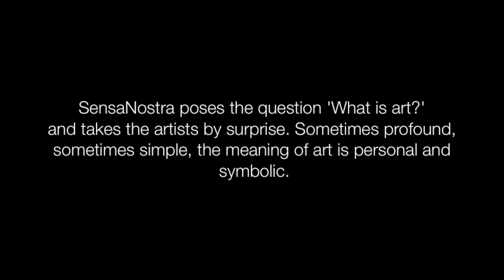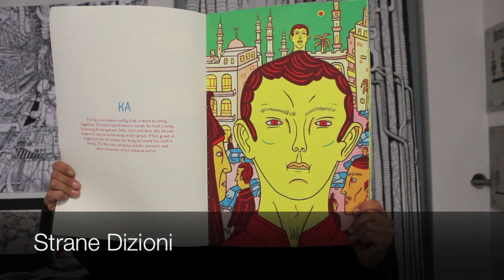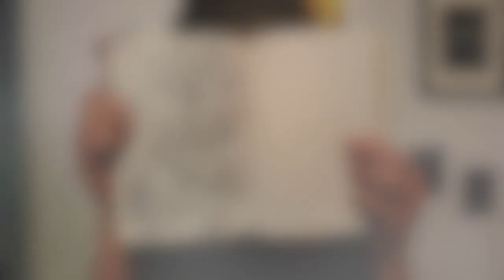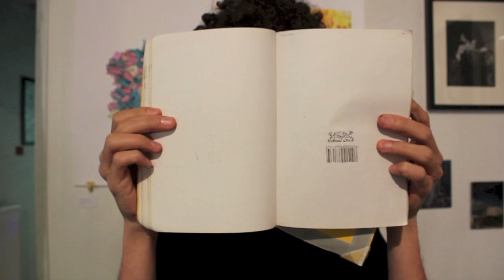What is art to you? SensaNostra @ Signs of Dexterity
'SensaNostra poses the question'What is Art?' and takes the artists by surprise. Sometimes profound, sometimes simple, the meaning of art is personal and symbolic. What is art to you?'

Artists:

Jan Huss
Stefan Doru Moscu
Magdalena Iulia Giangu
Alan Oldham
Javier Lozano
Tiberiu Bleoanca
Flore Vigneron & Barbara Gorvin
Rotem of Qiryat Gat
Colin Jean-Christophe
Abraham Raphael
Christopher de la Garza
Yiannis Tzavellas
Nela
Chen Tuby
Viviana Druga
Songhi Rim
Cossimo Miorelli
Midori Sushicat
Thomas Perrodin
Dirk Verschure
Maria Silvano
Strane Dizioni
Irene Cruz
Pedro Bustamante
David Catá
Silvia Camagni
Chuuu
Dylan Bakker
Sonia Camacho
Ana Jacinto Nunes
Hercules Fisherman

Video credits: Minerva Burroni